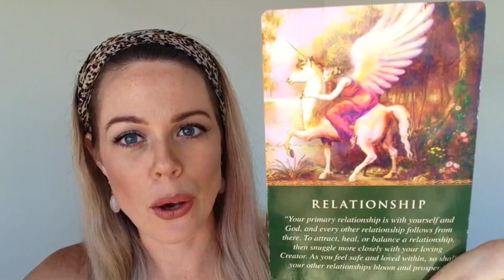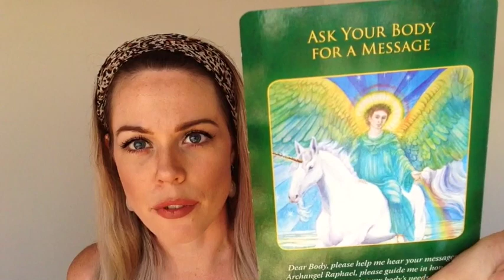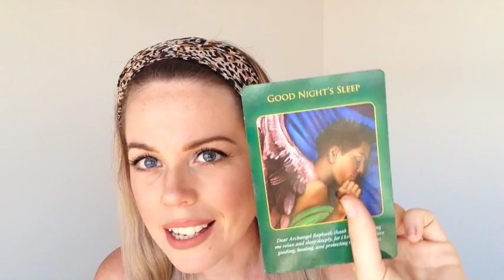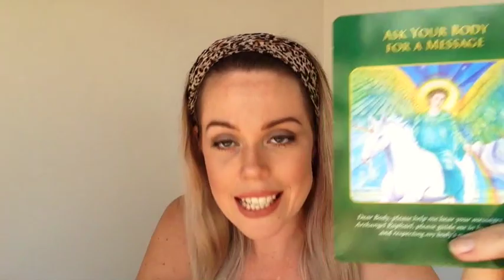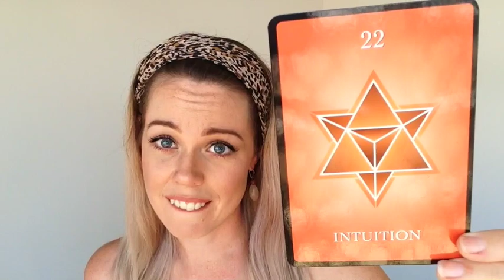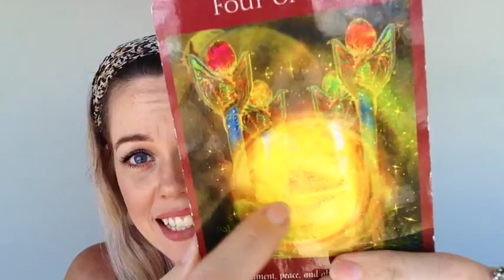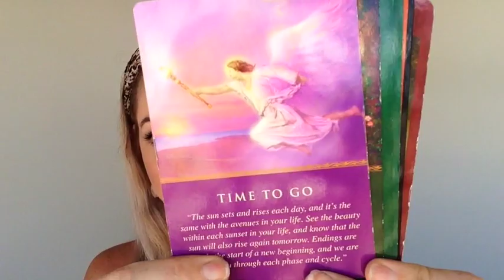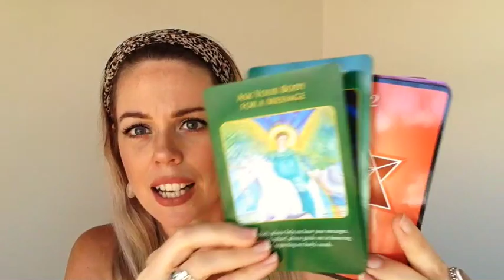FULL MOON IN ARIES OCTOBER 5th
The full moon in Aries on October 5/6 has brought up energies surrounding your relationship with yourself, as it needs some attention.  Be sure to check out this general reading and I look forward to hear what comes up in your subconscious at the end of the reading.  Enjoy xx

Fast track your self love makeover with angel guidance.

DOWNLOAD YOUR SELF LOVE STARTER KIT